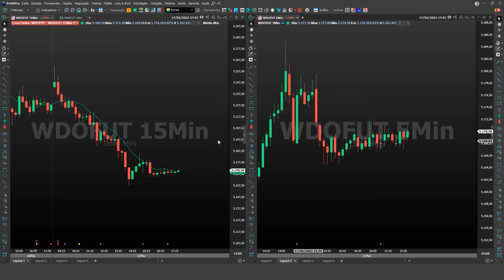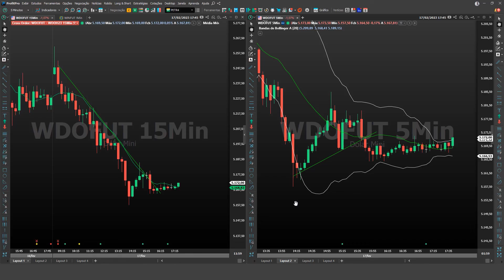Indicadores em Diferentes Layouts | Profit na Prática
Utilizando diferentes Layouts no Profit, é possível visualizar os seus indicadores em diferentes janelas gráficas de forma simultânea.

Acompanhe conosco, e confira os detalhes!

Sumario:
00:00 - Informações do Recurso
00:29 - Layouts do Profit
01:19 - Como incluir indicadores separados para cada Gráfico
02:06 - Estudos para Layouts Selecionados